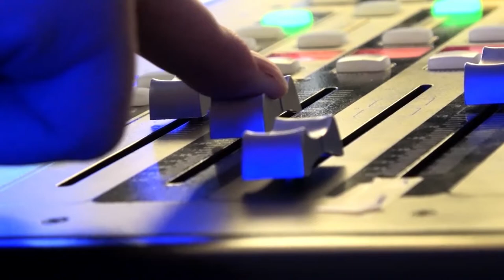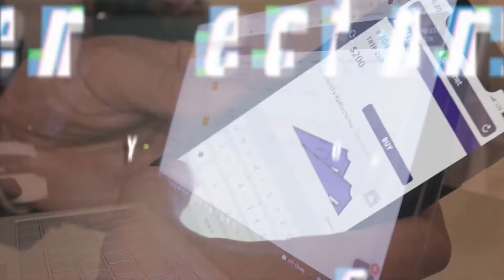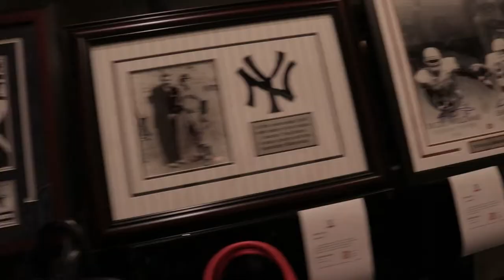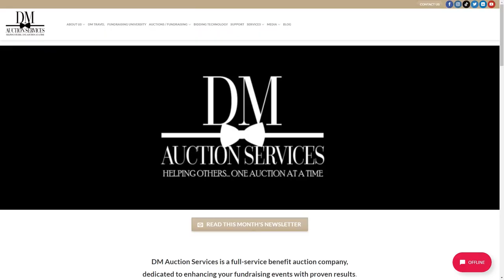Dean McCurry of DM Auction Services | The Jeff Crilley Show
My wife and I go to a lot of galas. We get a chance to hear a lot of different auctioneers. And when you go to one of these fundraisers, the idea is for the fundraiser to make money. Sometimes after all bills are paid, the hotel is paid, meals are paid, the non profit doesn't make much money unless they have an amazing auctioneer. Dean McCurry with @dmauctionservices6032 is one of those guys.

This video was filmed at @Real News Communications Network broadcasting in North Dallas at the Lincoln Centre right next to the Galleria.